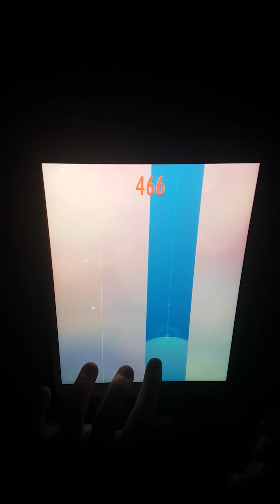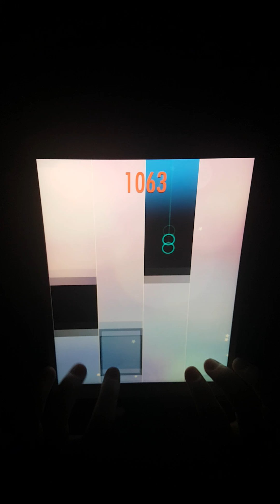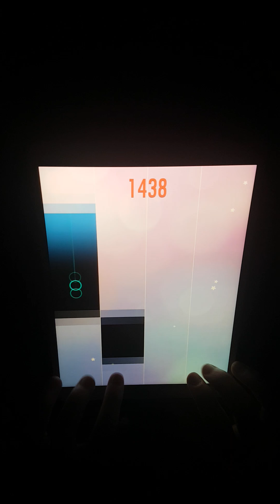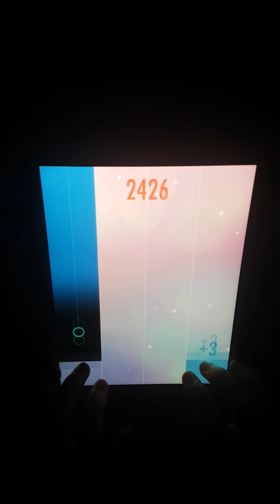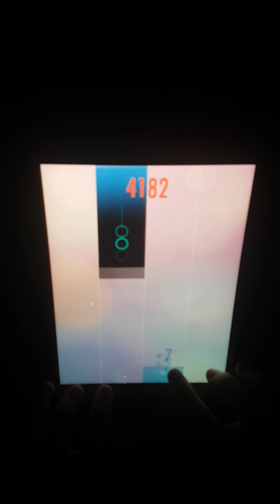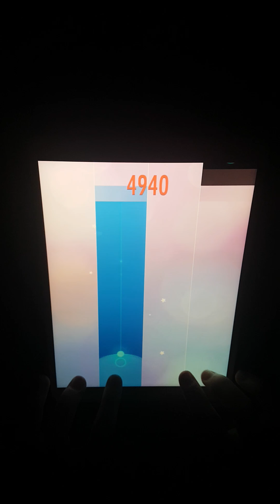Piano Tiles 2 - Carmen Overture 6434 score, LEGENDARY World Record!!!